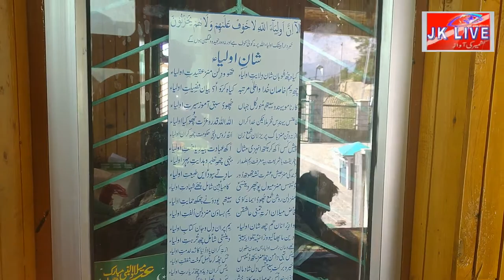ZIYRAT HAZRAT BABA SHEIKH DAWOOD GHONI VAILOO KOKERNAG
AN INFORMATION VIDEO ABOUT ZIYRAT HAZRAT BABA SHEIKH DAWOOD GHONI  VAILOO KOKERNAG